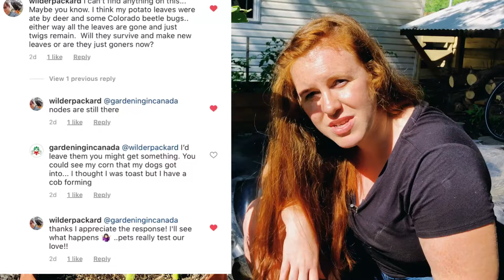Can You Revive A Damaged Plant? When Is It Time To Compost A Plant | Gardening in Canada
A popular question when it comes to gardening and plant care is when is it time to scrap a damaged plant. When is the damaged foliage to much to come back from? How do you know when to call it quits & when is a plant damaged to the point of no return? In this gardening in Canada video we go over how much damage to a plant is to much to save.

Canadian gardener or simply a gardeners wanting to learn more about the science of gardening this is the place for you!

AMAZON LINKS FOR THE GEAR I USE:
Mister Bottle
Seed Starter Pack
Fiskers Trimmers
T5 Lighting Setup
Hand Rake
The Boreal Herbal Book
Plant Identification Book